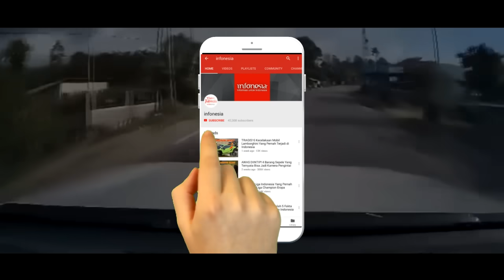KAPOK...! Aksi Pengendara GAGAL NYALIP Berujung Celaka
Menyalip merupakan salah satu aktivitas normal yang dilakukan saat berkendara. Menyalip biasanya dilakukan ketika kendaraan di belakang merasa perlu untuk melewati kendaraan yang bergerak lebih lambat. Namun Tidak sedikit pengendara yang memaksa menyalip kendaraan lain tanpa memperhitungkan bahaya yang ditimbulkan. Biasanya karena rasa tak sabar dan emosi saat berkendara seringkali pengendara menyalip dengan seenaknya. Padahal kebiasaan tersebut seringkali berujung pada kecelakaan. Lantas seperti apa kejadiannya? Simak videonya..